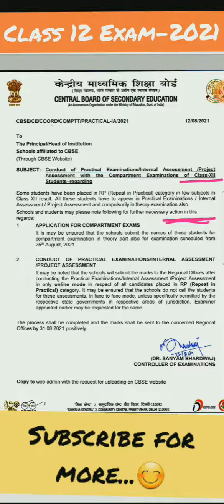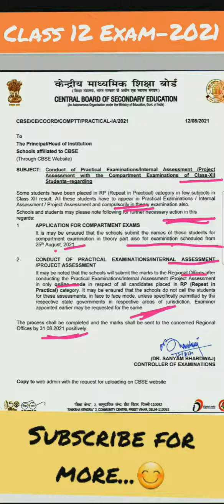CBSE SHOCKING UPDATE😱|Class 12th Compartment Exam-2021|Practical Exam|Internal Assessment|Project